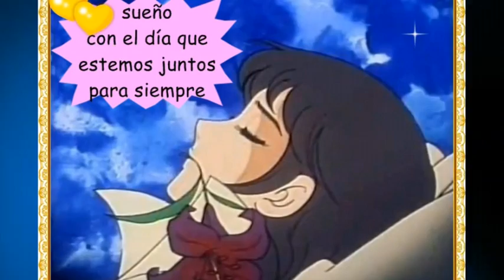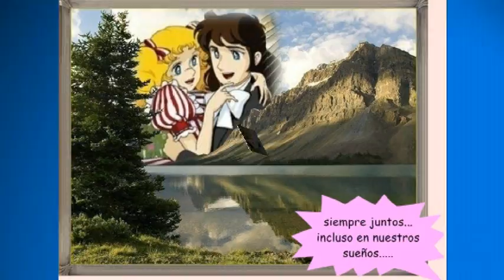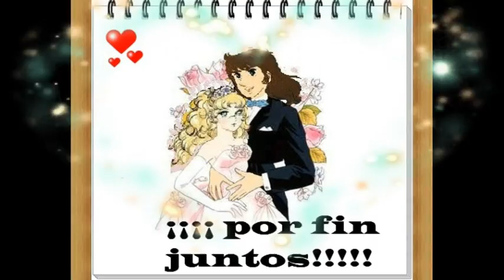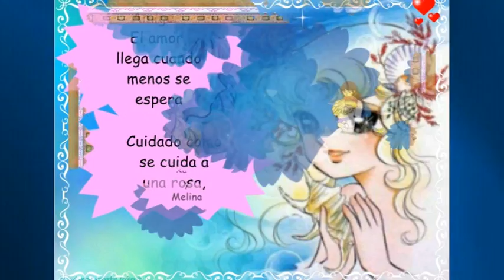NUESTRA HISTORIA DE AMOR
LA HISTORIA DE AMOR DESDE EL COMIENZO DE MELINA Y RAFAEL EN LA ACTUALIDAD LLEVAMOS YA 8 AÑOS CASADOS Y JUNTOS HASTA QUE LA MUERTE NOS SEPARE PORQUE DESPUES DE ELLA TE SEGUIRE AMANDO MELINA